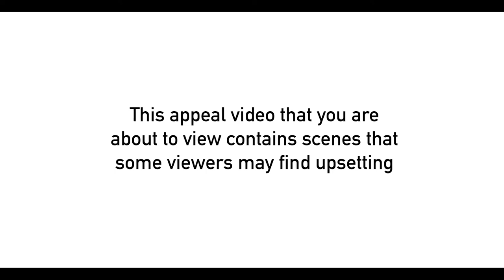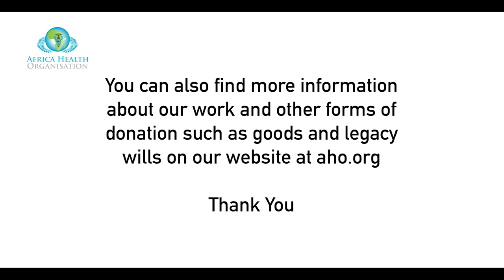Africa Health Organisation fundraising video showing Megan Hughes appealing for donations.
This Africa Health Organisation Fundraising video shows our Goodwill Ambassador Megan Hughes appealing for donations to help African Health Organisation manage to deliver health and social care in Africa and the Diaspora. The video shows children living in poverty and suffering with various medical conditions especially malaria and pneumonia. Please donate to Africa Health Organisation and help end hunger, poverty and diseases in Africa. This video was edited by Rachel Leeder.